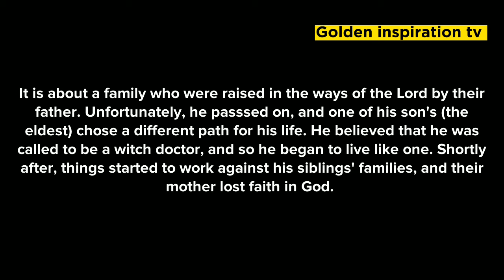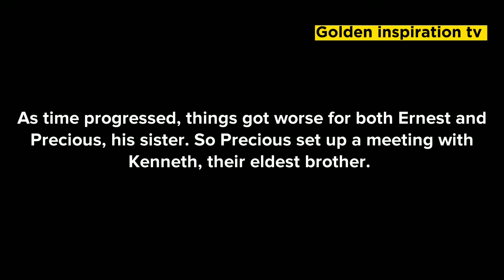YOU'LL NEVER DOUBT THE POWER OF PRAYERS AFTER WATCHING THIS VIDEO.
The choices of the first son of the family had a redundant effect on the rest of his family. They suffered in this bondage for many years, but finally, God answered their prayer and the life of their brother was changed.